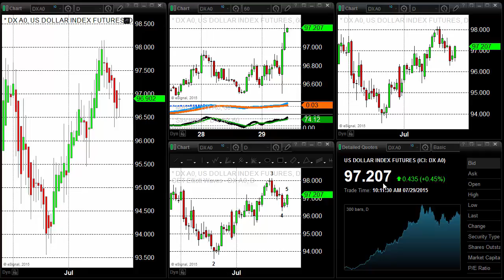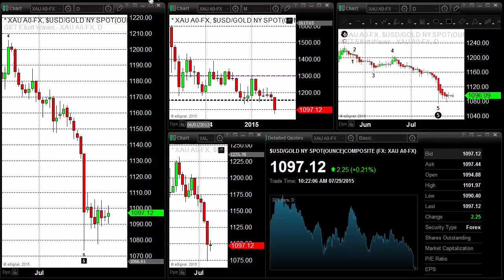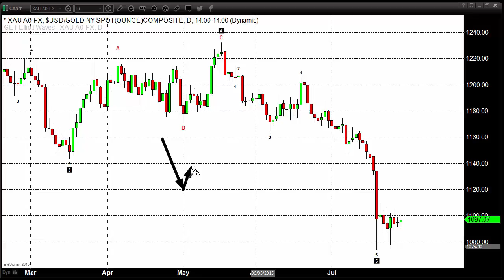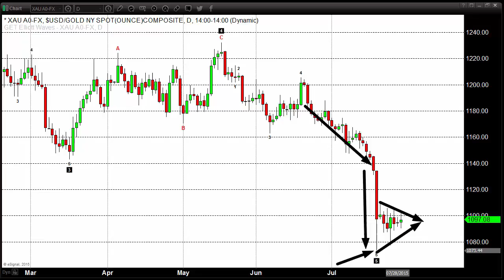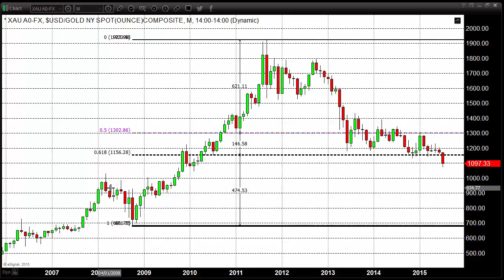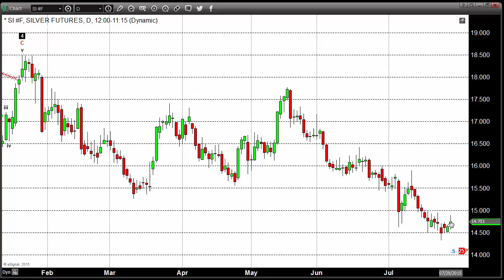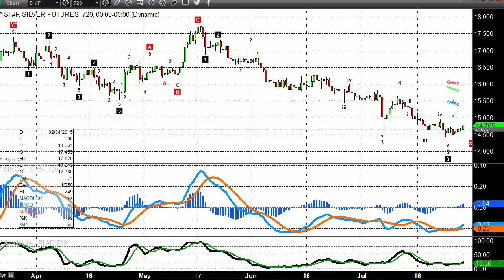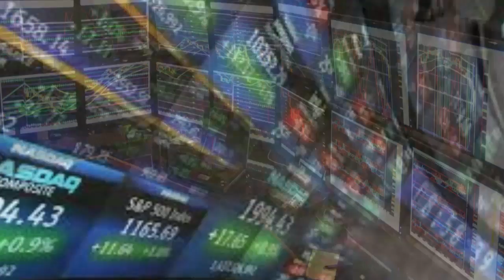Gold On Hold, Crude Bounces Up On Lower Stockpiles The Settles Lower, Global Equities - 07/29/2015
Gold held its breath as it awaited the Federal Reserve presentation as well as after the FOMC meeting that ended today. It declined a bit, and then rose slightly despite a stronger greenback. The Fed offered no new wishbones to pick over, restating what most of us know already.